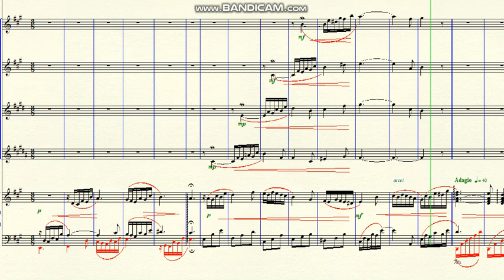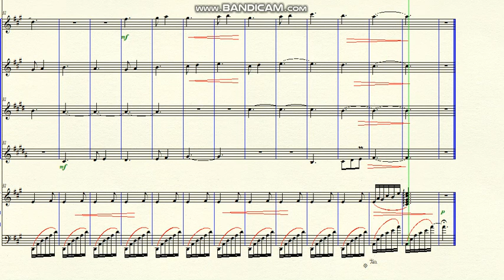DOK 9.68 - Those expressive eyes (A) - Lento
~ for the Piano, French Horn, Clarinet, Flute and Oboe
Brazil - 2020